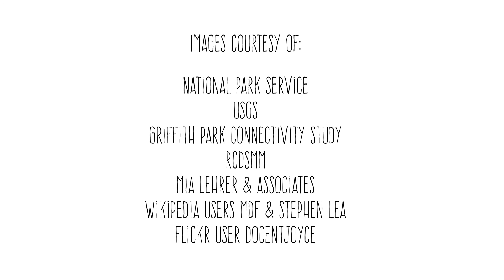Connecting Los Angeles: Transforming Schoolyards into Gardens for People and Wildlife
The National Wildlife Federation and our partners are working to build the largest wildlife crossing in the world to help mountain lions and other wildlife connect to green places along the 101.

But we are also working to connect all of Los Angeles by transforming schoolyards, backyards, businesses, and places of worship into green corridors that both people and wildlife need to thrive. We’re starting with a project to link Los Angeles public schools across the city by transforming schoolyards--replacing concrete with critical wildlife habitats for butterflies, birds and other animals that people experience in an urban landscape. Schoolyard habitats increase the health, well-being and learning experience for students and also entire communities!

This grant will provide the funding to build 5 schoolyard habitats that will support a healthy ecosystem and also enhance hands-on STEM education opportunities for students.

And that’s just the start! Our vision is an entire Los Angeles connected—erasing barriers to parks and outdoor experiences across the city, that will allow both people and wildlife to flourish, and make our city an even better place to live.